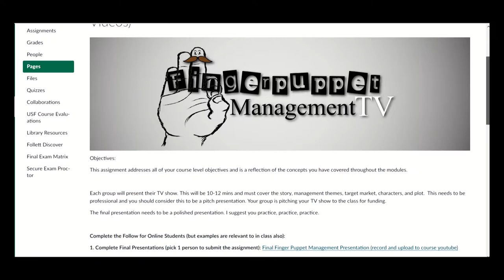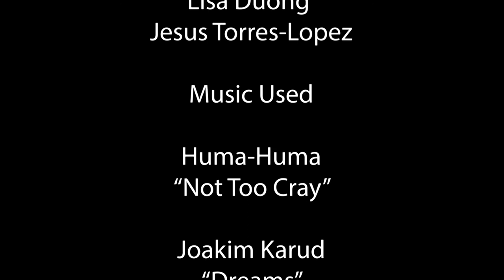Episode 7: Group Reflection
Last episode
The Real Managers of Pinellas County
Seal Team 6